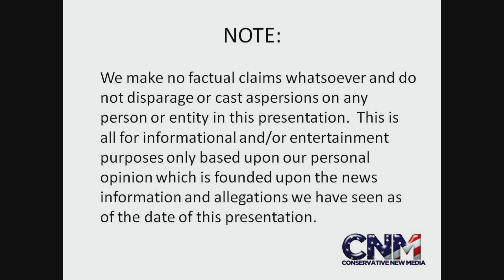Big Burmese Python Snake Curled up in a Circle - in 1080P HD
Check out this big Burmese python snake curled up in a circle.

Pretty cool.

John D. Villarreal saw this big snake at Lion Country Safari in Florida.